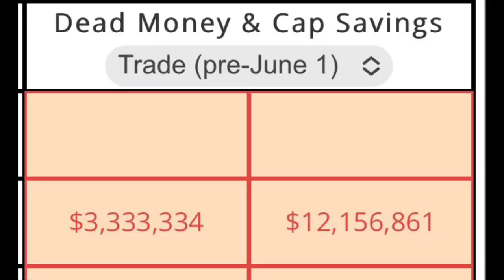BREAKING: Vikings Trade Za’Darius Smith!!!!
minnesotavikings trade Za’Darius Smith a 6th and a 7th to the clevelandbrowns for two 5th round picks. This clears enough cap space to sign their remaining draft picks. WIll this lead to Danielle Hunter's contract being extended?